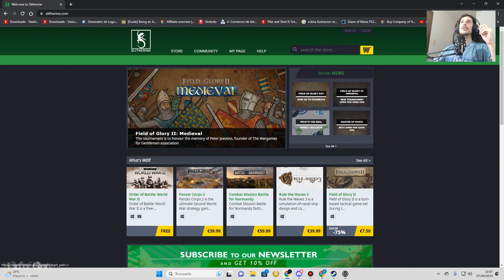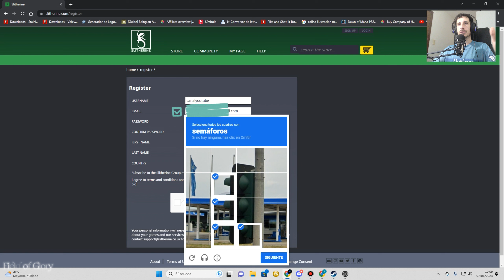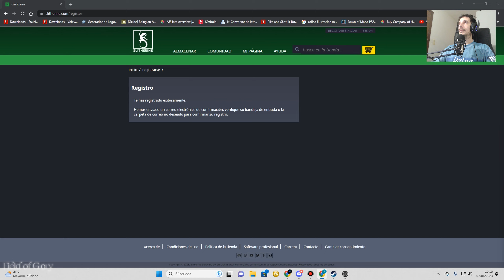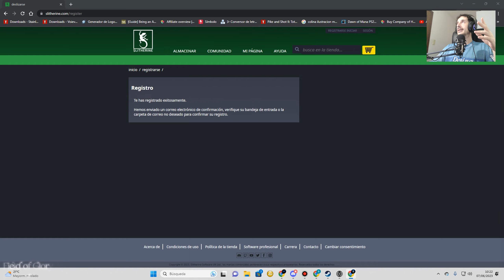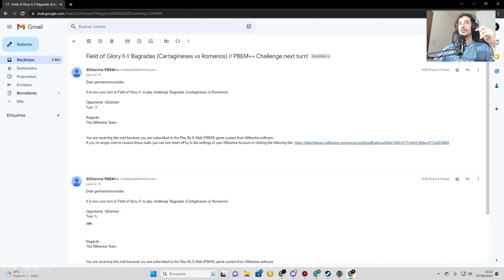¡Descubre el MULTIJUGADOR de Field of Glory II: ¡Toma el Mando de tu Ejército!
que tal gente como están hoy vamos a ver como poder jugar online a field of glory 2 .

Mi Pc:
Procesador: Intel Core I5-12400F
Memoria Ram: DDR5  32GB
Grafica: Ge Force RTX 3070